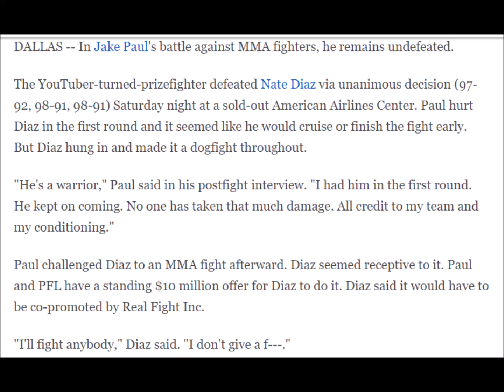Round-by-round analysis: Jake Paul beats Nate Diaz by unanimous decision